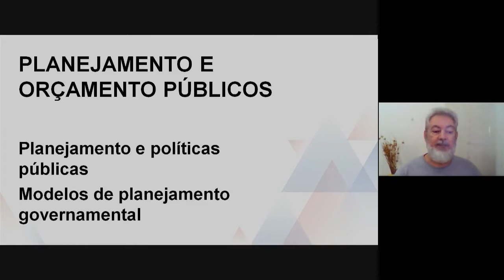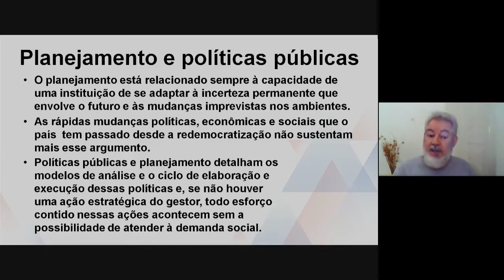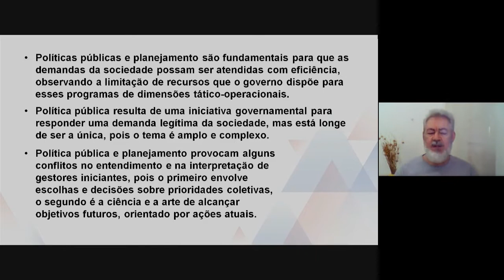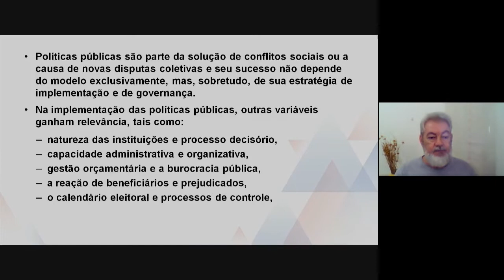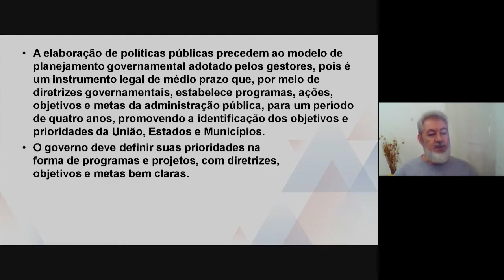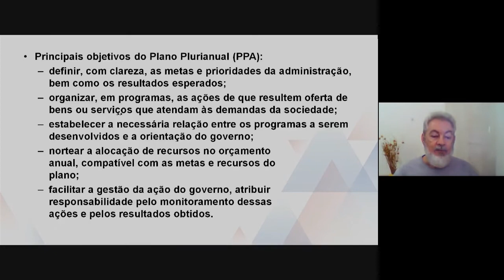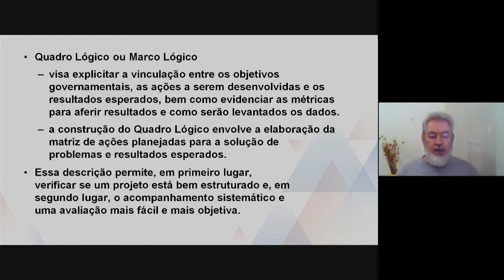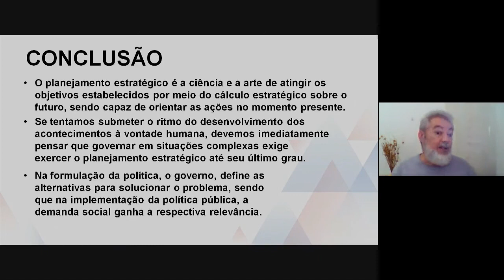Planejamento e Orçamento Públicos - Planejamento e políticas públicas: Modelos de planejamento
Planejamento e Orçamento Públicos - Planejamento e políticas públicas: Modelos de planejamento governamental

univesp.br
Gestão Pública - AGF021
Univesp - Universidade Virtual do Estado de São Paulo
Professor: Nivaldo Alves de Faria